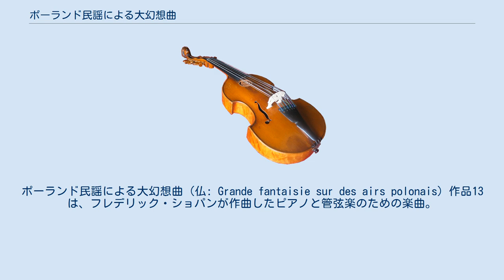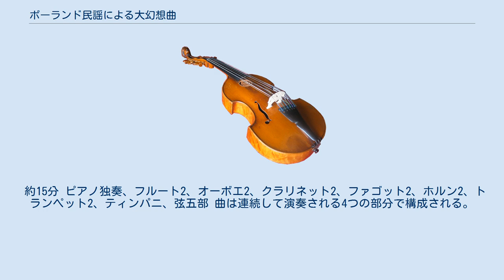ポーランド民謡による大幻想曲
ポーランド民謡による大幻想曲（仏: Grande fantaisie sur des airs polonais）作品13は、フレデリック・ショパンが作曲したピアノと管弦楽のための楽曲。
 ショパンは2曲のピアノ協奏曲の他にピアノと管弦楽のための楽曲を4曲作曲しており、この作品はその2作目に当たる。
作曲が行われたのは1828年から1830年にかけてであり、協奏的作品の1作目となった『ラ・チ・ダレム変奏曲』がロベルト・シューマンに激賞されて間もなく世に出ることになった。
さらに同年には3作目の協奏的作品となる『ロンド・クラコヴィアク』が続く。
 ショパンの協奏的作品にしばしば見られるように、この曲においても管弦楽の扱いは巧みなものとは言い難く、単に楽曲内の部分同士を繋ぐ役割を担っているに過ぎない。
楽曲のタイトルに示されるように、ショパンはポーランド民謡や同郷のカロル・クルピニスキ（1830年3月17日に行われたショパンのワルシャワでのデビュー・コンサートの際に指揮を担当している）の主題を織り込んでおり、民俗色の強い仕上がりとなっている。
1834年に出版された総譜には、ピアニストのヨハン・ペーター・ピクシスへの献辞が掲げられている。
 約15分 ピアノ独奏、フルート2、オーボエ2、クラリネット2、ファゴット2、ホルン2、トランペット2、ティンパニ、弦五部 曲は連続して演奏される4つの部分で構成される。
 出典